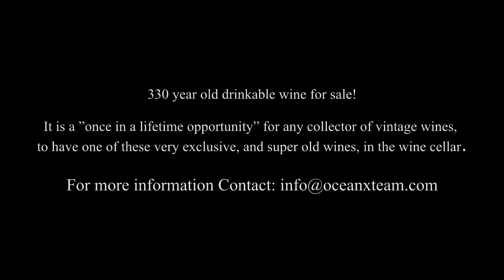330 year old drinkable wine!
330 year old drinkable wine!
Probably one of the oldest drinkable wines in the world!
The rare bottles, 12 in all, were found in a 17-century shipwreck. The shipwreck is laying in international waters at about 50 meters depth. The small amount of bottles were located in a braided basket, embedded in straw and completely covered by a thick layer of sediment. The wine has therefore been protected from the surrounding elements, resting on the seabed at a low temperature for centuries.

It is a ”once in a lifetime opportunity” for any collector of vintage wines, to have one of these very exclusive, and super old wines, in the wine cellar.